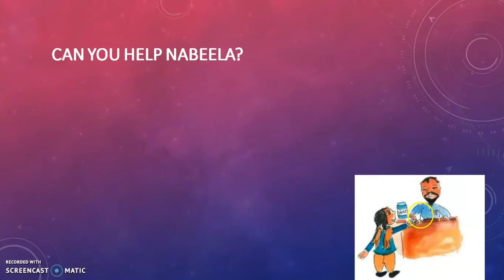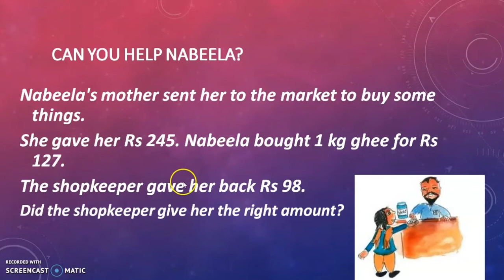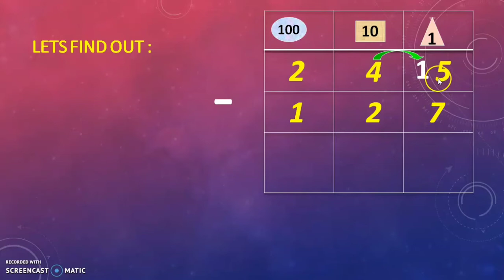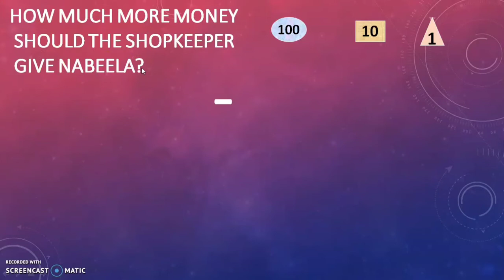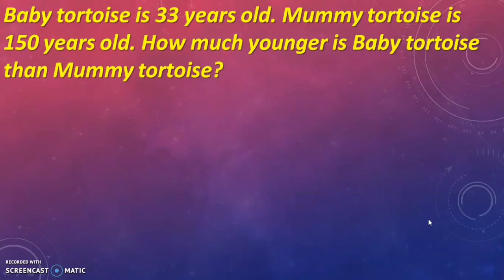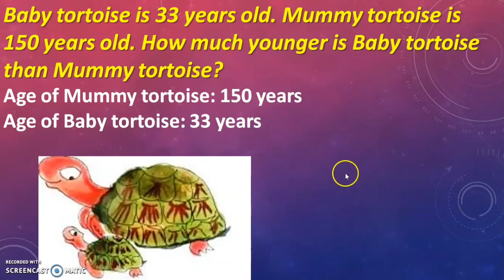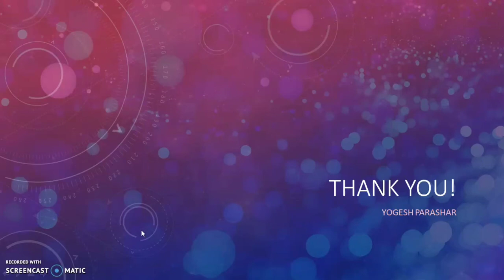Class 3 fun with give and Take mathematics